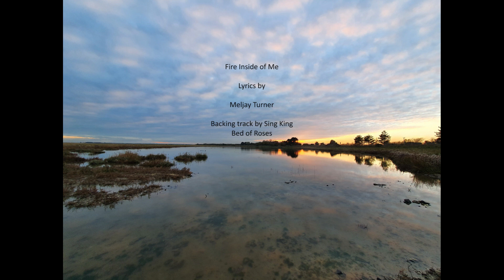Fire Inside of Me - Meljay Turner (Original Lyrics) 367/1000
Original Lyrics Meljay Turner
Backing track Sing King  - Bed of Roses

Singing is just for fun, my main work is an author of variety of books, you can

Raven, Daily and Dark Horse - living on the wrong train track

Remember Keep Smiling and Spread the Happy Vibes - a hug goes a long way too!
You attract into your life what you focus on - focus on negative, then your mind will seek negative, focus on good, happiness and peace and your mind will search for those things. It is what we choose to feed the mind that takes us our direction.
  - Always looking for a way forward.
Keep the Focus!